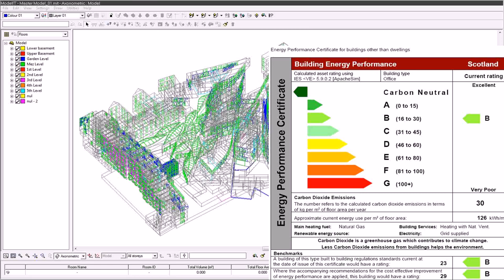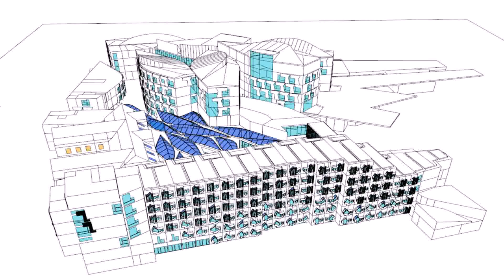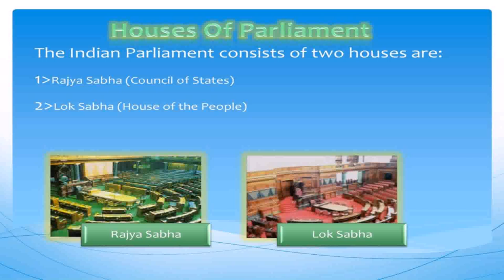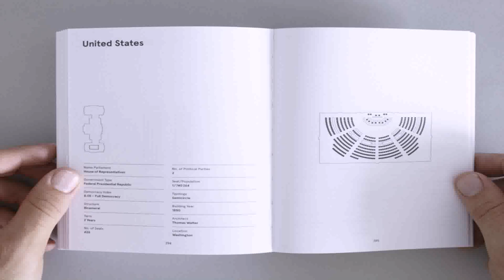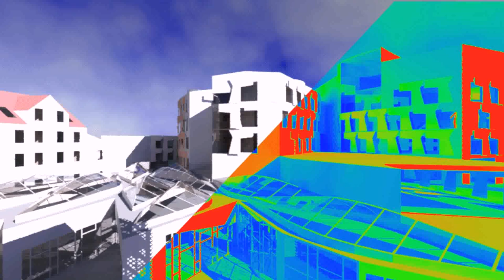Architectural Design Of Parliament House India